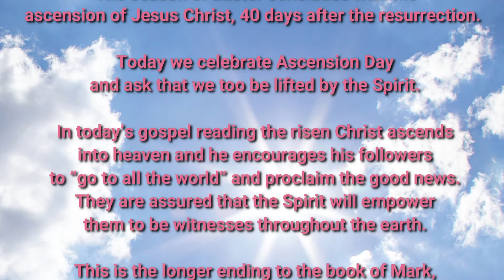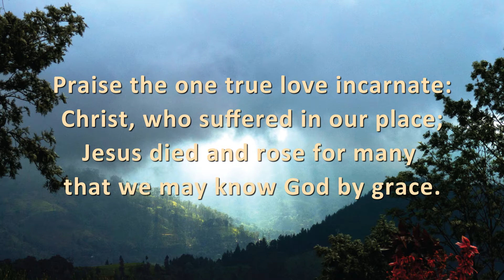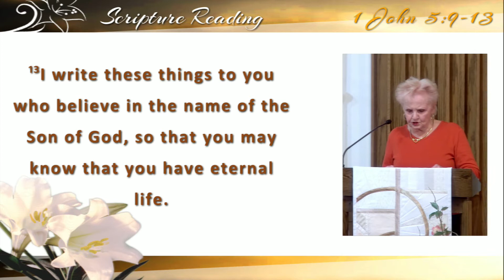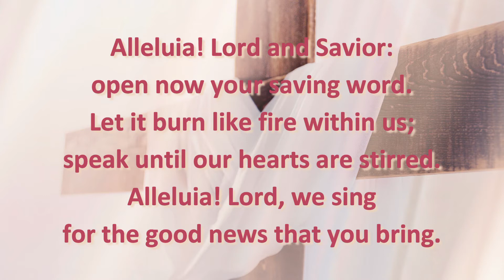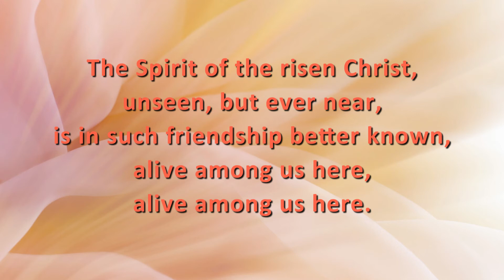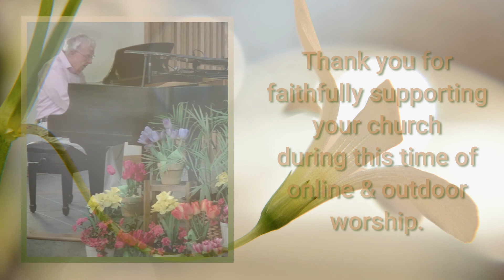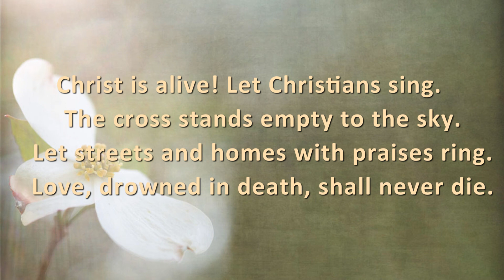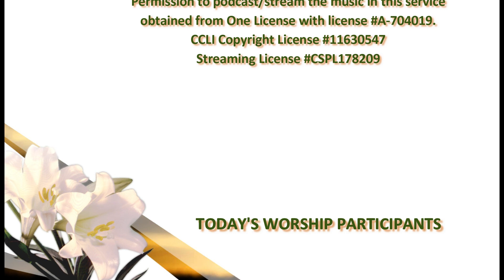7th Sunday of Easter | Trinity Lutheran Church | May 16, 2021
Thank you for worshipping God with Trinity Lutheran today! Easter Blessings to you and your family!

The season of Easter concludes with the ascension of Jesus Christ, 40 days after the resurrection. Today we celebrate Ascension Day and ask that we too be lifted by the Spirit.

In today’s gospel reading the risen Christ ascends into heaven and he  encourages his followers to “go to all the world” and proclaim the good news. They are assured that the Spirit will empower them to be witnesses throughout the earth. This is the longer ending to the book of Mark, making it more congruent with the final sending in the book of Matthew and Luke.

For more information and to download a bulletin of this service, please visit us or on our Facebook page Trinity Lutheran Church ELCA-Monticello MN.

We invite you to join Trinity Lutheran Church again for worship next week on May 23, 2021 at 9am (Online and Indoors).

Praise the One Who Breaks the Darkness | ELW 843 | OneLicense.net #01102 | Text: Rusty Edwards, b. 1955 | Music: NETTLETON, J. Wyeth, Repository of Sacred Music, Part II, 1813 | Text: © 1970 Hope Publishing Company, Carol Stream, IL 60188.  | Used by permission. | Music: Public Domain

Abide With Me | ELW 629 | OneLicense.net #97976, 81494 | Music: EVENTIDE, William H. Monk, 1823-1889 | Music: Public Domain
Arrangement: Harry Walsh. Used by permission.

Carol Stream, IL 60188. Used by permission. | Music: Public Domain